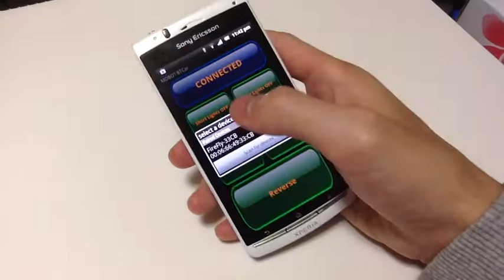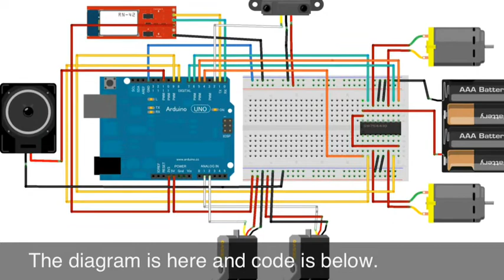Android Robot Car "RoboBULL" /アンドロイドロボット「ロボブル」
This is a video of robot car "RoboBULL".
It is controlled by Android mobile app (Mobot BTCar) via bluetooth and  using Arduino Uno 3.